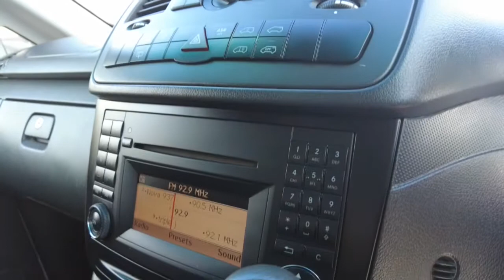2013 MERCEDES-BENZ VITO Midland, Darlington, West Swan, Helena Valley, Ellenbrook, WA 61006562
White New 2013 MERCEDES-BENZ VITO available in Midland, Western Australia. Servicing the Darlington, West Swan, Helena Valley, Ellenbrook, WA area.